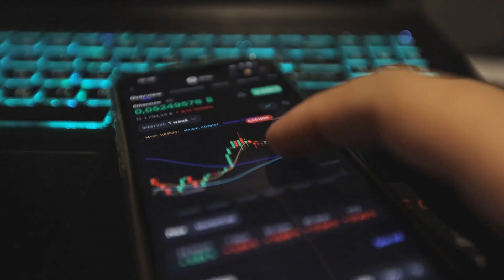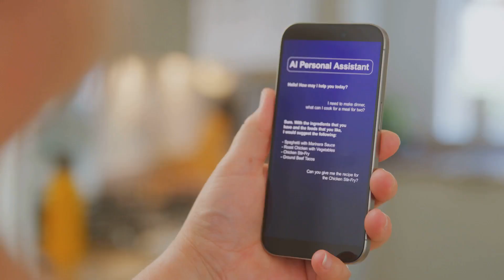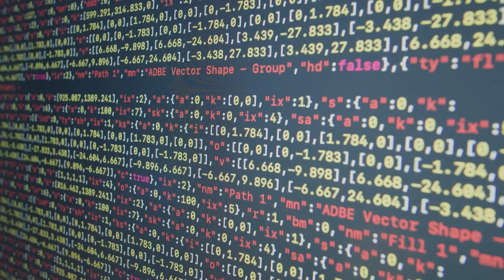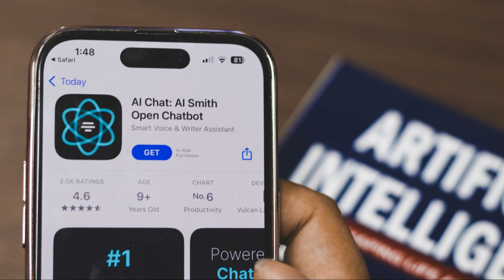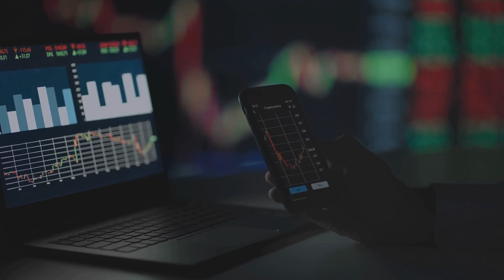How to Make Money Online with AI: A Step by Step AdvisorBIT Way Guide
Harness the power of artificial intelligence to generate income online! Discover innovative ways to leverage AI technology for profit. In this informative video, we'll explore various strategies, from AI-powered content creation to building AI-driven applications.

00:00:00 Your Ticket to Online Success
00:01:24 Understanding the Basics
00:02:50 Your Toolkit to Online Wealth
00:04:14 AI Champions